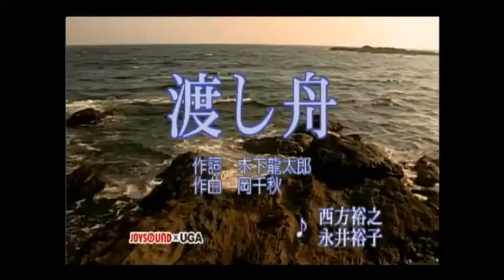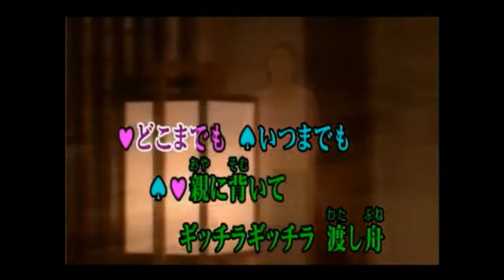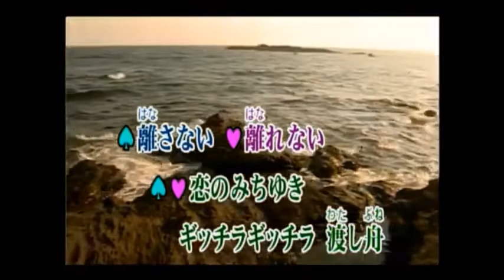渡し舟 西方裕之& 永井裕子 【2022 5up】 hiro&miya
和み女性パート さんが「【女性パート】」_感謝！